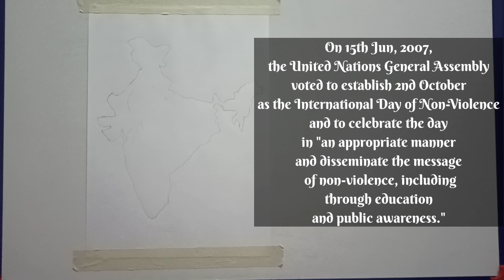gandhijayanti poster drawing with oil pastels | Interesting 10 lines about Gandhiji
In this video I show you, Gandhi jayanthi poster drawing with oil pastels and Interesting 10 lines about Gandhiji | 2nd October.

Let's Learn Joyfully.

Materials required:
1.Masking Tape
2.Paper-Here I used A3 common art paper.We can use any thick&rough paper
3.Pencil (Apsara)
4.Oil Pastels (Faber Castel,Camel)